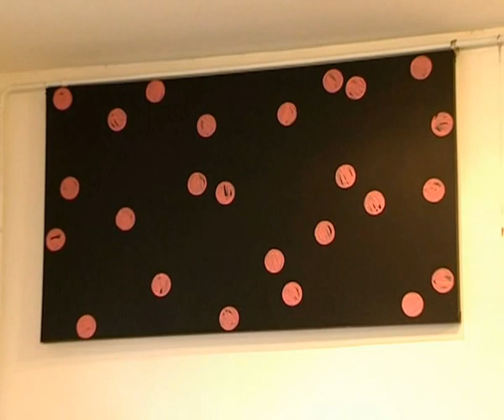NÁNAY Szilamér: TISZTA ÁTLÁTSZÓSÁG.avi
Fekete Képek — NÁNAY Szilamér kiállítása az Arcus Galériában (Vác, Hungary). 2011. október 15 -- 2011. november 3.